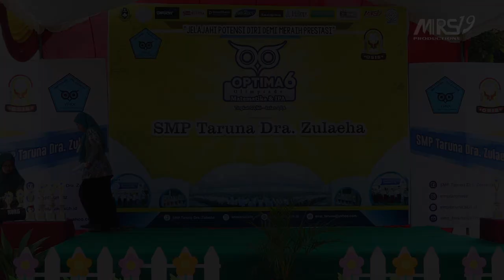14 PENGUMUMAN 10 FINALIS || OPTIMA 6 || SMP Taruna Dra. Zulaeha || MRS19 productions